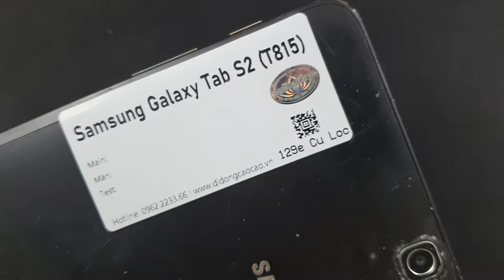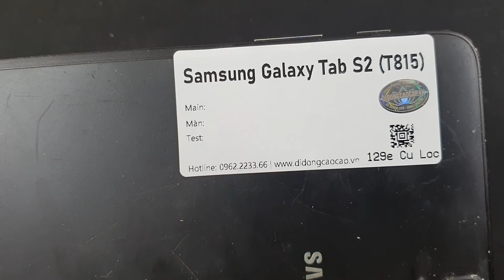Main Samsung Galaxy Tab S2 T815, Thay Máy Tính Bảng Samsung T815 Hỏng Main Lỗi Main Có Sẵn Linh Kiện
- 129E Cự Lộc, Thanh Xuân, HN 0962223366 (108 Nguyễn Trãi đi vào cạnh đô thị Royal City)
Thay main Samsung Galaxy Tab S2 (T815) hỏng cần thay mới sửa chữa? Nơi Bán Sửa Chữa thay main điện thoại Samsung Galaxy Tab S2 (T815) Uy tín? chỉ có tại các địa chỉ của DidongCaocap.Vn
Đến với chúng tôi các lỗi của Samsung Galaxy Tab S2 (T815) khác đều có thể sửa được như:
 - Sửa Samsung Galaxy Tab S2 (T815) Hỏng Chân Sạc
 - Sửa Samsung Galaxy Tab S2 (T815) hỏng mic nghe gọi
 - Sửa Samsung Galaxy Tab S2 (T815) hỏng main
 - Thay Xương vỏ máy Samsung Galaxy Tab S2 (T815)
 - Thay Nắp Lưng Samsung Galaxy Tab S2 (T815)
 - Thay cảm ứng Samsung Galaxy Tab S2 (T815) đối với những máy hỏng cảm ứng nhưng Màn LCD vẫn còn
 - Thay Main máy Samsung Galaxy Tab S2 (T815)
 - Thay Loa ngoài Samsung Galaxy Tab S2 (T815)
 - Thay Loa trong Samsung Galaxy Tab S2 (T815) Hỏng không sửa được
 - Thay IC Nguon Samsung Galaxy Tab S2 (T815)
 - Thay Phím bấm nguồn âm lượng Samsung Galaxy Tab S2 (T815)
 - Thay Pin Lenovo Viber P1 (P1a42), thay vỏ điện thoại Samsung Galaxy Tab S2 (T815)
 - Sửa điện thoại Samsung Galaxy Tab S2 (T815) chết nguồn
 - Sửa camera Samsung Galaxy Tab S2 (T815) hỏng không chụp được hình ảnh
 - Sửa Điện Thoại Samsung Galaxy Tab S2 (T815) mất sóng
 - Sửa Samsung Galaxy Tab S2 (T815) không có wifi 3g